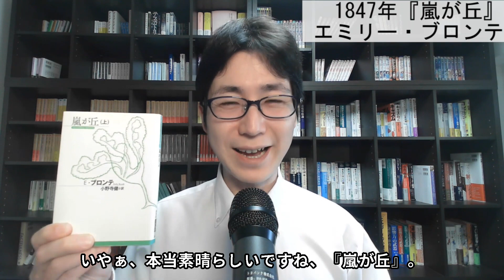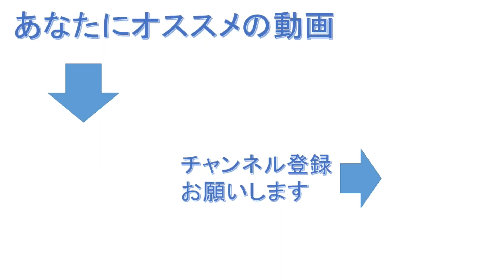2023年1月に読んだ33冊から、オススメの本ベスト3を紹介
その他の本について語ったYoutubeLive↓

【ホセ・ドノソ】
『量子力学で生命の謎を解く』
『嵐が丘』